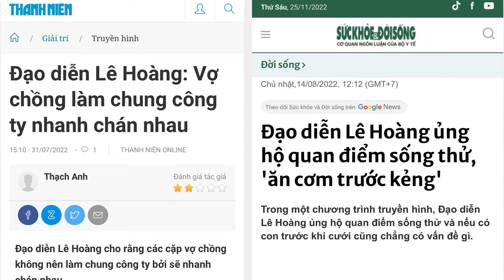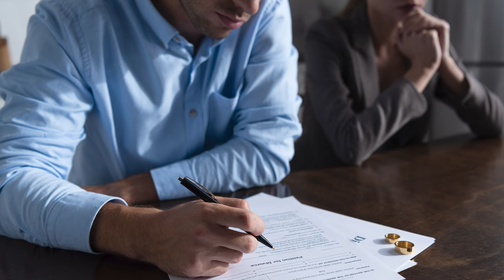THỜI ĐẠI 4.0: CHỮ TRINH CÓ CÒN QUAN TRỌNG?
Chuyện "khuyết" cái ngàn vàng khiến cho rất nhiều chị em dằn vặt đau khổ, thậm chí chỉ yêu nhưng không được lấy!
❓Vậy chữ “trinh” có thật sự quan trọng trong xã hội ngày nay? Khái niệm trinh tiết có thật sự mang lại hạnh phúc trong một tình yêu hay một mối quan hệ hôn nhân?
❓Trinh tiết có phải là thước đo chính xác đối với nhân cách của một người phụ nữ? Đàn ông hiện đại có quan tâm đến vấn đề trinh tiết?
👉 Cùng MC Thanh Mai và Đạo diễn Lê Hoàng trao đổi thẳng thắn, cởi mở về vấn đề này với góc nhìn thật hiện đại nhé!